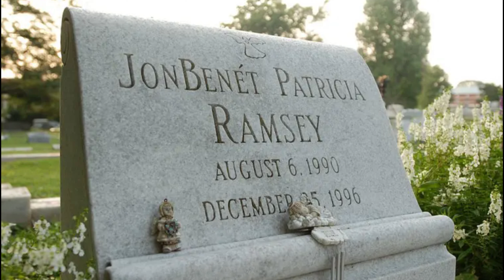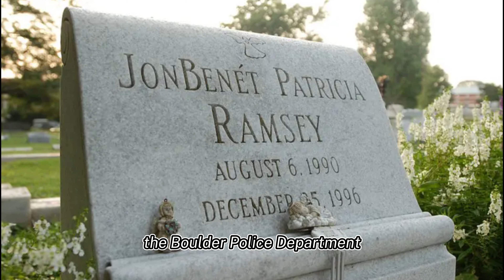The Shocking Secrets Behind Jon Benet Ramsey's Murder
Prepare yourself for a chilling exploration of the dark secrets that surround the murder of Jon Benet Ramsey. In this haunting video, we delve into the underbelly of the case, exploring potential motives, hidden connections, and the disturbing elements that may have played a role in her tragic fate. Through a thought-provoking analysis, we aim to shed light on the unsettling truths that lie beneath the surface